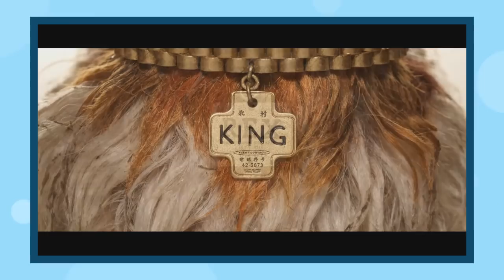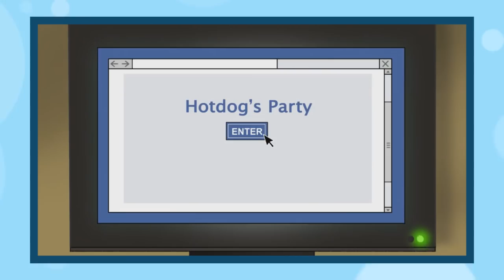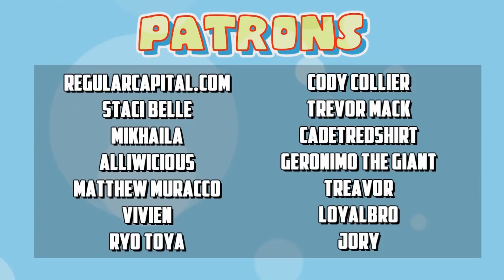Animation 2018 - What to Expect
2018 is finally here and there's plenty of animated movies and cartoons that's coming along with it. In this video, I share my thoughts about the upcoming animated features.